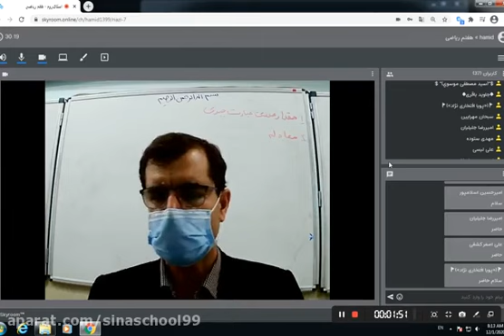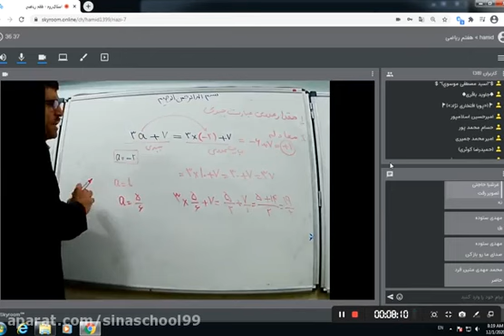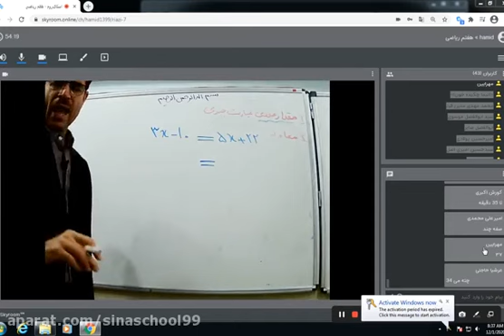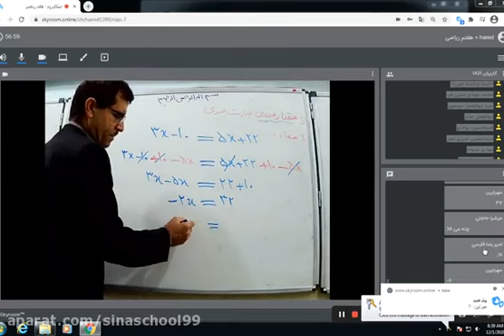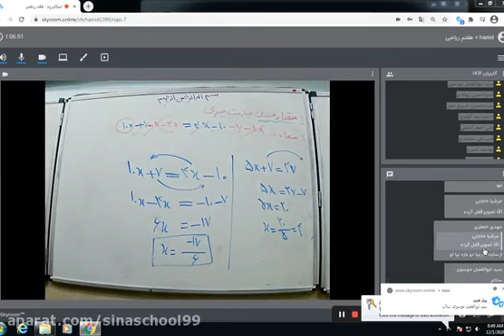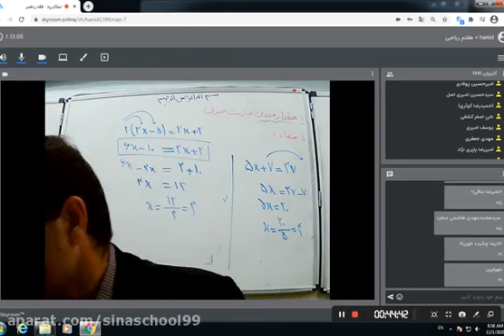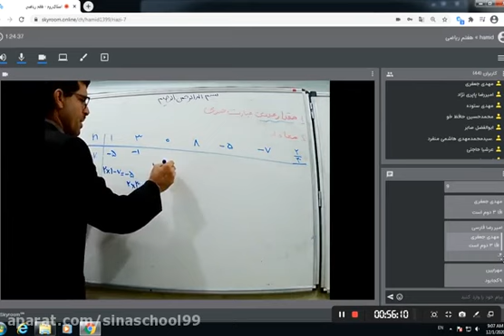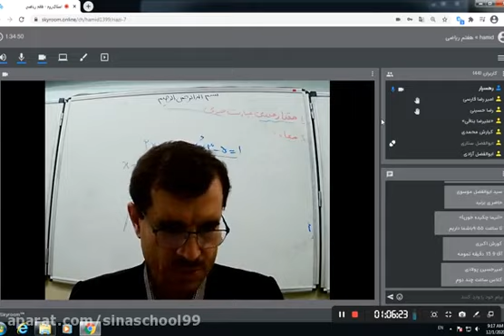Online preparation class 1st semester of the twelfth year of Shaykh al Islami Chemistry